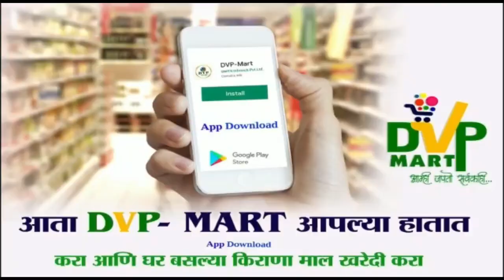...तरी आता थोडं बोलतोय,अजुन लई बोलणार आहे !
समाधान आवताडेंच्या प्रचार शुभारंभ प्रसंगी आ.प्रशांत पारिचारकांनी घेतला विरोधकांचा खरपूस समाचार
PVN NEWS(Pandharivarta)
मोबा. ७७७३९७८१४०